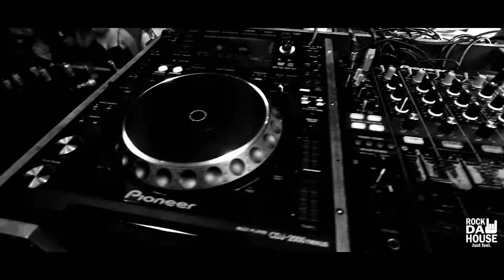Rock da House @ Heroes #2 Aftermovie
AFTERMOVIE da festa HEROES # 2 q rolou no dia 25/01/2014 na UNIK CLUB.

lml